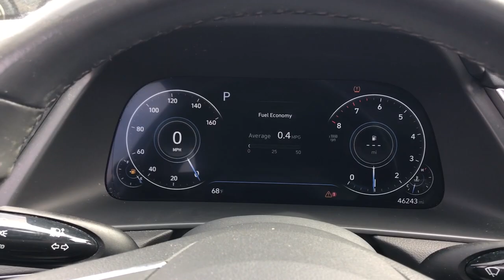2020 Hyundai Sonata Arlington Heights, Buffalo Grove, Des Plaines, Skokie, Glenview, IL PG03673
Quartz White Used 2020 Hyundai Sonata SEL available in Arlington Heights, Illinois at McGrath Arlington Kia. Servicing the Buffalo Grove, Des Plaines, Skokie, Glenview, IL area

1400 E. Dundee rd

Hyundai 2020 Sonata SEL Dark Gray Cloth. CARFAX One-Owner. Priced below KBB Fair Purchase Price!brAt McGrath Arlington KIA of Palatine, we take pride in treating our customers like family, ensuring that your experience is one that you will never forget. We have recently remodel our location at 1400 Dundee Rd Palatine IL 60074. Every vehicle has been through a multi-point safety inspection and professionally cleaned and disinfected for your protection. We are proud to service customers in Palatine, Arlington Heights, Des Plaines, Rolling Meadows, Mount Prospect, Elgin, Elk Grove, Rosemount, Buffalo Grove, Barrington, Skokie, Hoffman Estates, Schaumburg, Niles, Chicago and all surrounding Chicagoland areas. See dealer for complete details, dealer is not responsible for pricing errors. Price may exclude certain taxes, doc fee, charges and/or fees. The value of used vehicles varies with mileage, usage and condition. Book values should be considered estimates only. See seller for details. Some of our used vehicles may be subject to unrepaired safety recalls. WHEN YOU DO THE MATH YOU CHOOSE MCGRATH.